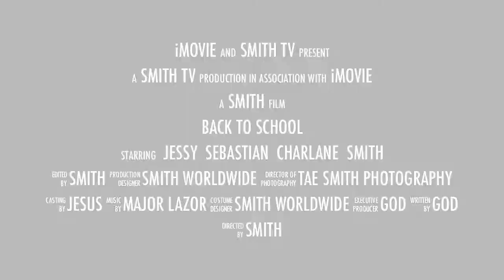Crashing |T h e A f r i c a n| Myth Episode 4 'Back To School'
Welcome to the much awaited Episode 4 of the web series, Crashing |T h e A f r i c a n| Myth. This webisode lets you follow me on a destiny journey as I meet with the teens at YellowWood Middle School in Mitchell's Plain, Cape Town--a region thats riddled with drug activity among the youth and a generation thats lacking positive voices to show them they are more than what their environment dictates.

I used my testimony as a soap box to reach them right where they're living. I was joined by Jessy, Charlane, and Sebastian all of the Themelios Fellowship Church. God used them to open this door for me.

Episode 4.5 will show my visit speaking at the high school the next day. It will be coming soon.